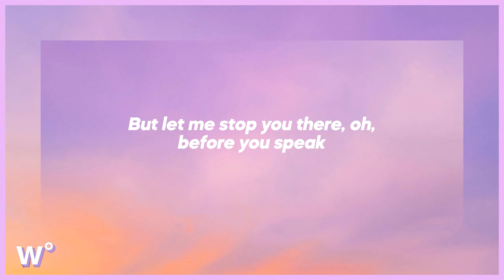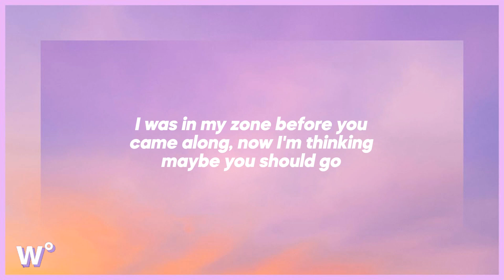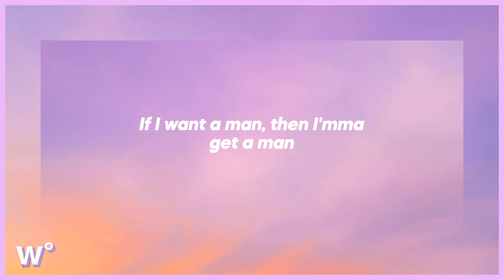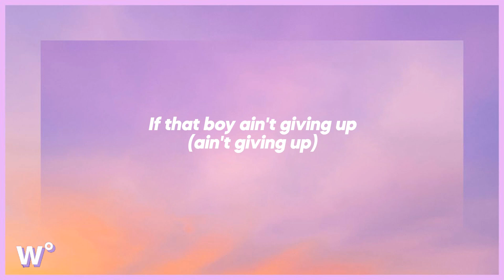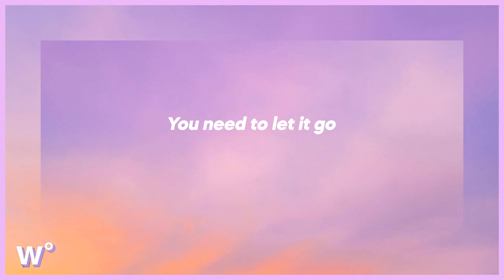Meghan Trainor - NO (Lyrics)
💜 listen to Meghan Trainor - NO (Lyrics)

lyrics:
I be like nah to the I, to the no, no, no
I'm feeling
Untouchable, untouchable
I'm feeling
Untouchable, untouchable
I'm feeling
Untouchable, untouchable
I'm feeling
I'm feeling
Untouchable, untouchable
I'm feeling
Untouchable, untouchable
I'm feeling
Untouchable, untouchable
I'm feeling
I'm feeling
Untouchable, untouchable
I'm feeling
Untouchable, untouchable
I'm feeling
Untouchable, untouchable

a lyric video for NO by Meghan Trainor on weary°.